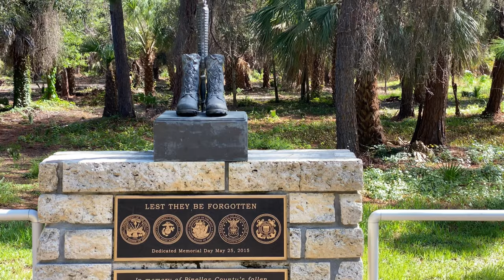R/C Trucks at War Veterans Memorial Park St. Petersburg Fl. OMGRC.com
Memorial park in the Bay Pines, Florida

Honoring military veterans is the focal point at this park with a landscaped Memorial Center featuring five plaques with official armed forces flags that commemorates each of the military branches of the United States. As of Memorial Day 2015, the Memorial Center is home to a Battlefield Cross Monument honoring Pinellas County’s fallen military service members who died during the Gulf War Era. Eighteen names appear on two plaques beneath the Battlefield Cross. Also featured at the Memorial Center is an equatorial sundial. It was engineered exactly for the latitude and longitude of this site. The dial is made of granite and the gnomon (pronounced NO-mun).

The Army tank at the park is a 4-man tank of the Korean War era (also known as the "Walker Bulldog" for Gen. Walter Walker) from Letterkenny Army Depot in Chambersburg, PA, manufactured in 1953 by Cadillac/GMC. US Rep. Wm. C. Cramer acquired this surplus 45,000-pound tank in 1970 for display at the park.

Redcat Clawback 1/5th scale
Redcat Gen8 Axe edtion
Wraith Spawn 1/10th